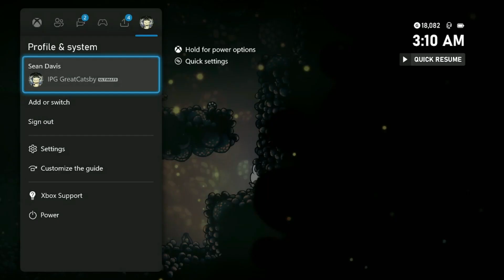Hollow Knight Playthrough Ep 8 | getting scammed by some black wind like 3 times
i will never not be lost in this game

New Recurring hollow knight playthrough. WOWEE!